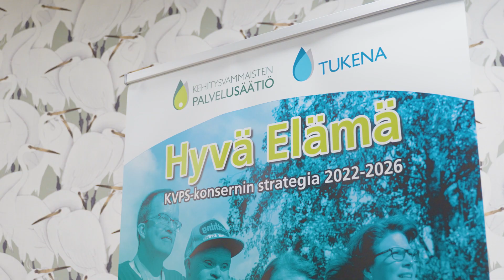KVPS Tukena rekrytoi uuden asumisyksikön henkilökunnan Baronan avulla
KVPS Tukena Oy:n toiminnan laajentuessa pääkaupunkiseudulle talvella 2023, Tukena haki apua uuden yksikön rekrytointeihin Baronan asiantuntijatiimiltä.